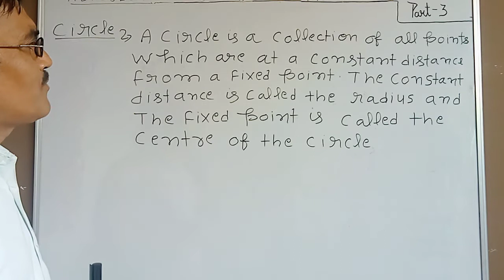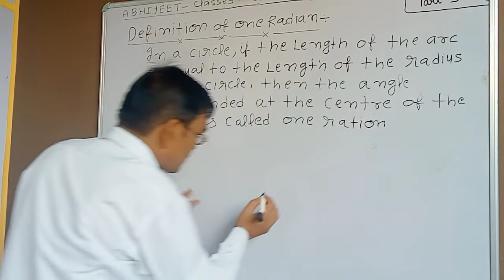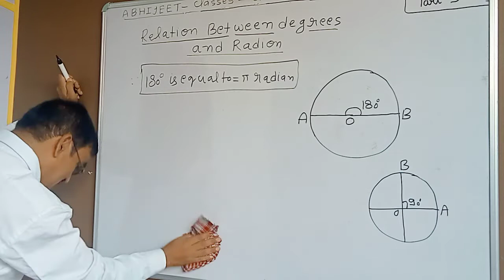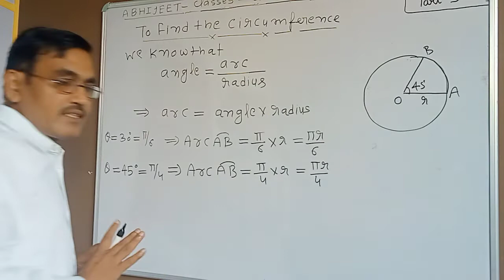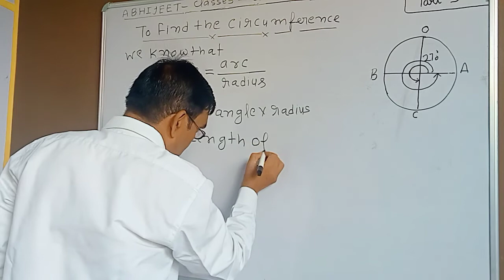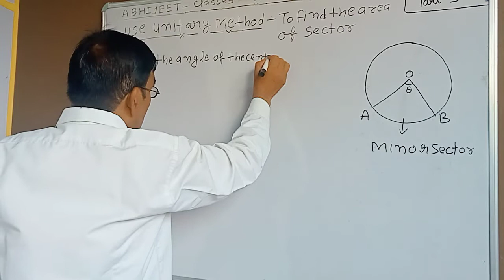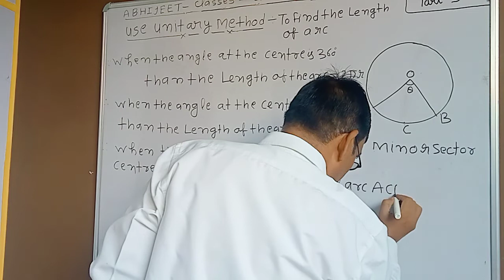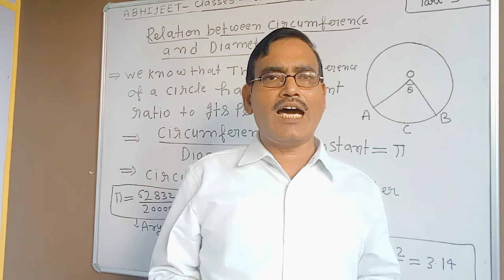Area's related to circle(proving formula) part-3 Class-10th